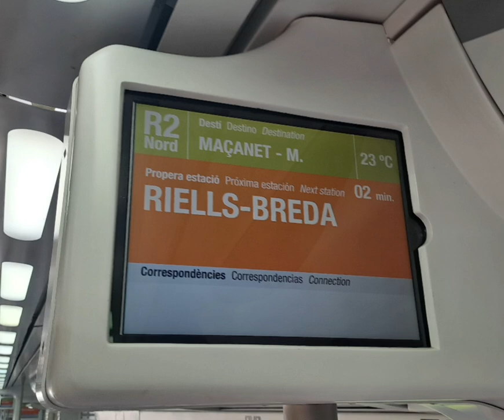megafonia de riells-breda